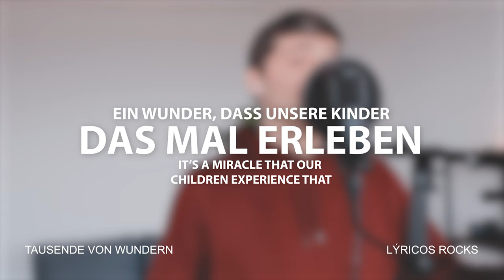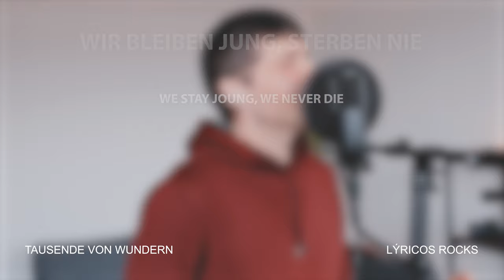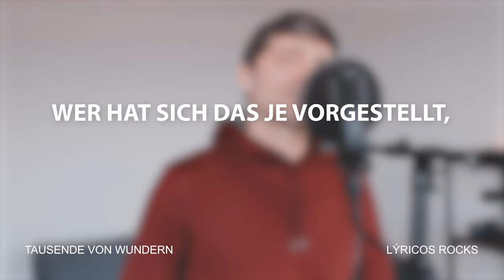Tausende Von Wundern - Lýricos Rocks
Text:

Wer hat je davon gehört,
Blinde sehen, Lahme gehen!
dass Verstorbene auferstehen!
Der Frieden wird nie mehr gestört.
Wann hat es das jemals gegeben!
Wann hat man sowas je gesehen,
die Erde ist ein Garten Eden.

Ein Juwel, unser Planet.
Ein Wunder, dass unsere Kinder das mal erleben!

Die Welt erfährt ein Wunder.
Dank dir, Vater Unser.
Wir haben gehofft, wir haben geglaubt.
Jetzt leben wir endlich richtig auf.
Tag und Nacht geschehen tausende von Wundern.
Mach die Augen zu, mach sie wieder auf.
Erleb mit mir tausende von Wundern!
Tausende von Wundern!

Wer hätte das einmal gedacht,
wir bleiben jung, sterben nie.
unser Herz schlägt ewig.
Schlafen im Freien in der Nacht.
Glücklich und selig.
Wer hat sich das je vorgestellt,
eine Welt von Gott bestellt!

Ein Leben ohne Ängste, ohne Sorgen.
Gestern, heute und Morgen.

Tausende von Wundern!

Thousands Of Miracles

Who has ever heard about it!
Тhe blind see, the lame walk.
Who has ever heard of
the deceased being resurrected.
Peace will never be disturbed again.
When did that ever happen!
When did you ever see something like that,
the earth is a garden of Eden.

A jewel, our planet.
It's a miracle that our children experience that!

The world experiences a miracle.
Thanks to you, Our Father.
We hoped, we believed.
Now we're finally really livening up.
Day and night thousands of miracles happen.
Close your eyes, open them again.
Experience with me thousands of miracles.
Thousands of miracles.

Who would have ever thought that!
We stay young, we never die.
Our heart beats forever.
We sleep outdoors at night.
Happy and blessed.
Who ever imagined
a world ordered by God.

A life without any suffering.

Thousands of miracles.

Хиляди чудеса

Кой някога е чувал за това,
че слепите виждат, куците ходят!
че мъртвите възкръсват!
Спокойствието никога повече
няма да бъде нарушено.
Кога се е случвало това!
Кога си виждал нещо подобно.
Земята е райска градина.

Бижу е нашата планета.
Чудо е, че нашите деца изживяват това!

Светът преживява чудо.
Благодаря ти, Отче наш.
Надявахме се, вярваме.
Сега най-накрая оживяваме.
Ден и нощ се случват хиляди чудеса.
Затвори очи, отвори ги отново.
Изживей хиляди чудеса с мен!
Хиляди чудеса!

Кой би си помислил това!
Оставаме млади, никога не умираме.
Сърцето ни бие вечно.
Спим на открито през нощта.
Много щастливи.
Кой някога си е представял свят,
подреден от Бога!

Живот без страхове, без притеснения.
Вчера, днес и утре.

Светът преживява чудо.
Надявахме се, вярваме.
Сега най-накрая оживяваме.
Хиляди чудеса!